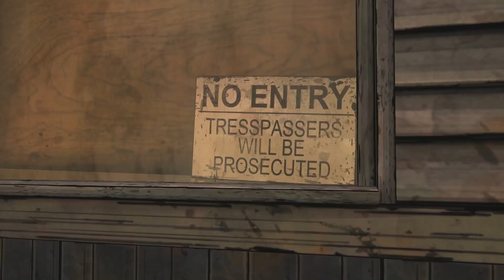TT's TWD EP 3 Finale - New Recruits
I've played this series once already in 2015 and loved it. Lets relive the apocalypse together.